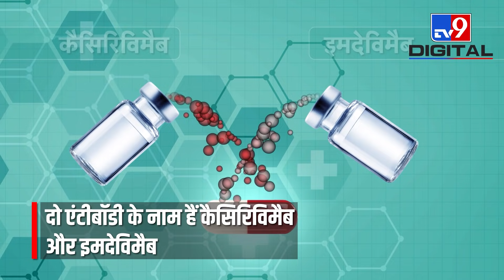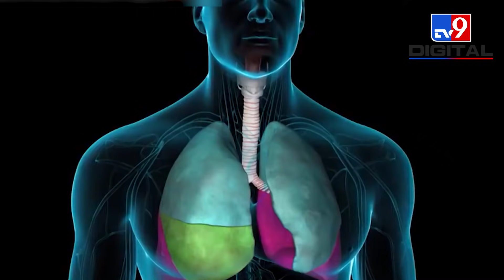कैसे Corona को मात देता है Antibody Cocktail? Trump को Covid-मुक्त करने वाली दवा भारत में कब मिलेगी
भारत में अब बहुत जल्द एंटीबॉडी कॉकटेल (Antibody Cocktail) से होगा कोरोनो (Corona Patients) के मरीजों का इलाज. कोविड की दूसरी लहर से निपटने के लिए - भारत के सेंट्रल ड्रग्स स्टैंडर्ड्स कंट्रोल ऑर्गेनाइजेशन यानी CDSCO ने - स्विट्जरलैंड की रोश फार्मा कंपनी (Roche Pharma Company) में बनाई गई इस मेडिसीन के इमरजेंसी यूज को हरी झंडी दे दी है. गौर करने वाली बात यह है कि ये एंटीबॉडी कॉकटेल अमेरिका के पूर्व राष्ट्रपति डॉनल्ड ट्रंप (Donald Trump) पर भी कारगर साबित हो चुका है. पिछले साल अक्टूबर में कोरोना संक्रमित होने के बाद ट्रंप पर इस ड्रग का आपात इस्तेमाल किया गया और वो जल्द बीमारी से उबरने में कामयाब रहे.

Credit: Coronavirus | Om/Producer | Rakesh/Editor